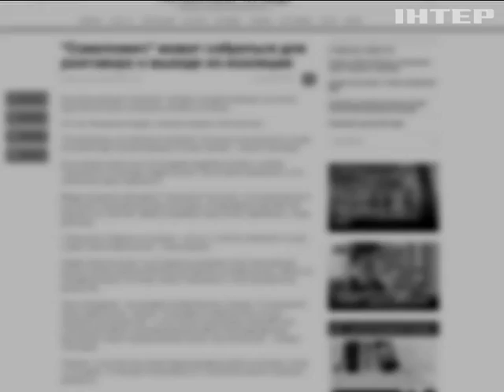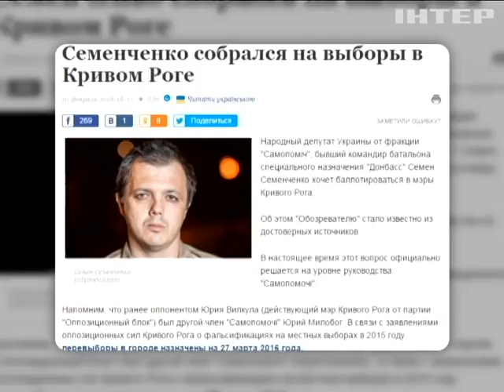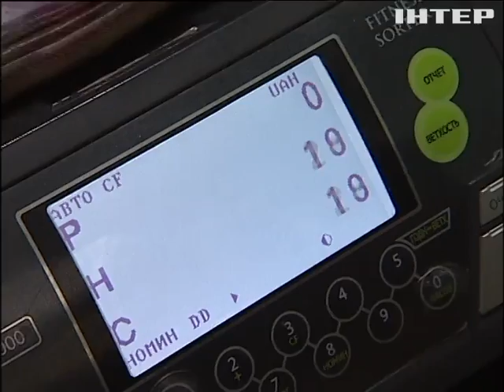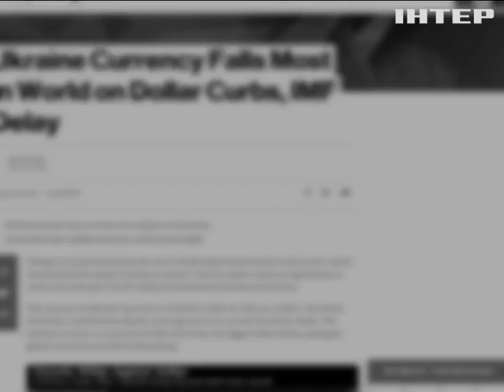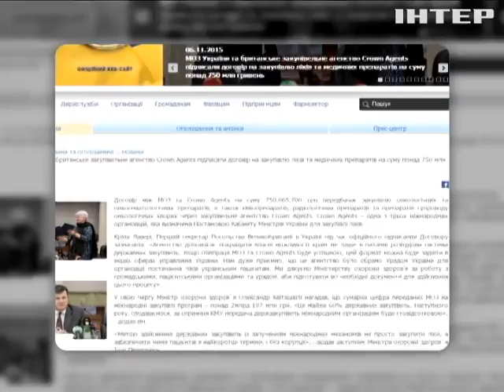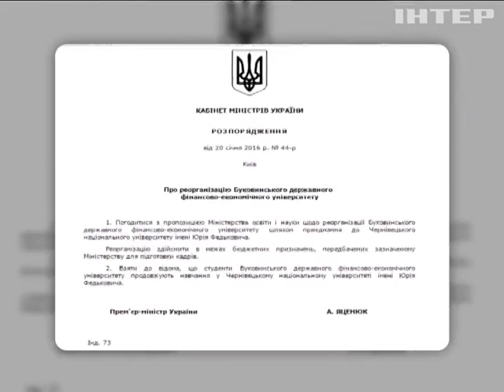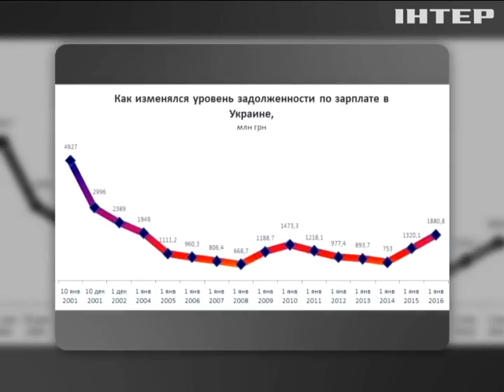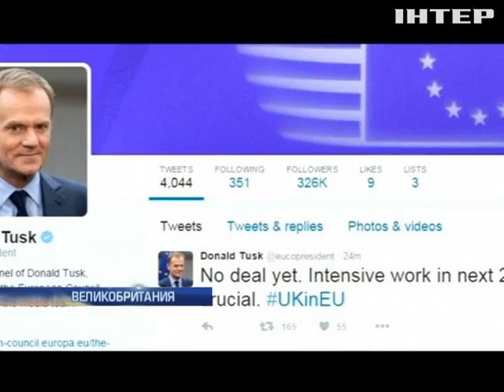Подробности, выпуск за 1 февраля 2016 года